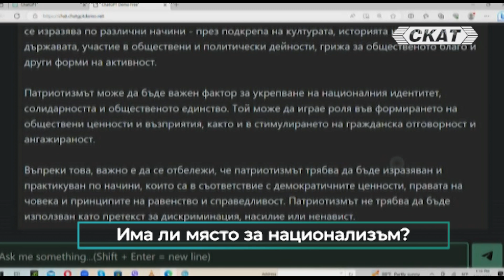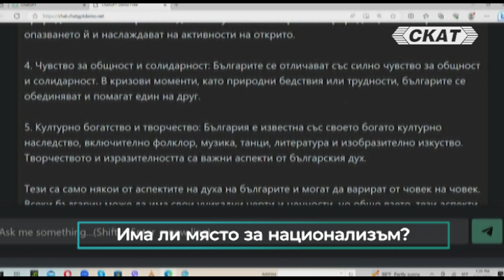Има ли място за национализъм?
Отговорите от Георги Вълчев - БНДС - Целокупна България
И проф. Георги Илинчев Попов
"Извън шаблона'' по телевизия СКАТ